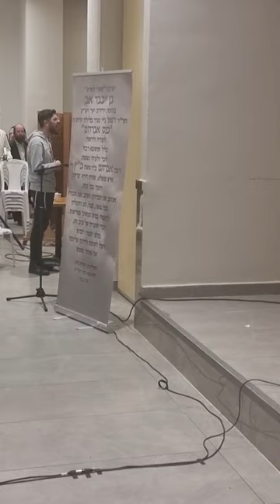הרב יעקב עדס קבלת עול מלכות שמיים